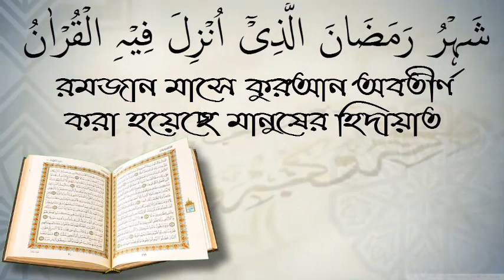আহলে হাদিস যুব সংঘ,রাজশাহী পূর্ব অজ্ঞল জেলা সভাপতি /আলোচক মুহাম্মদ জিল্লু রহমান